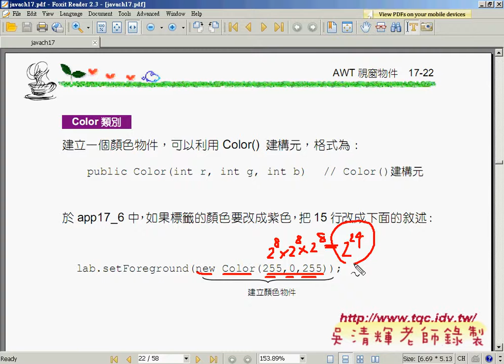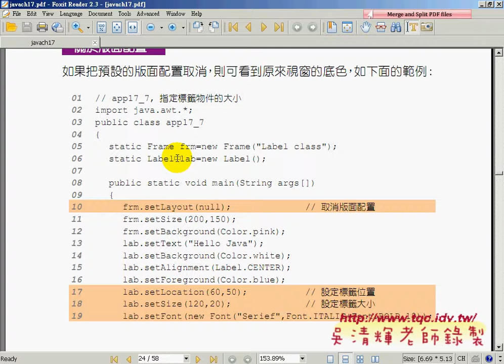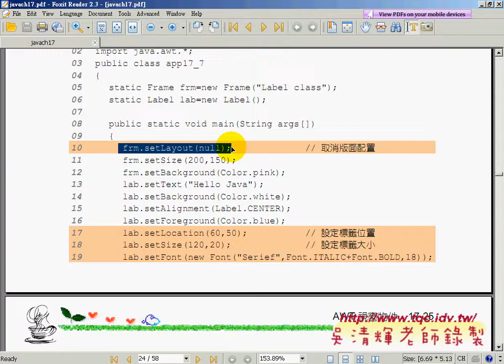08版面設定的方法